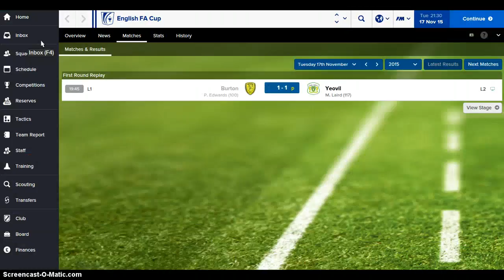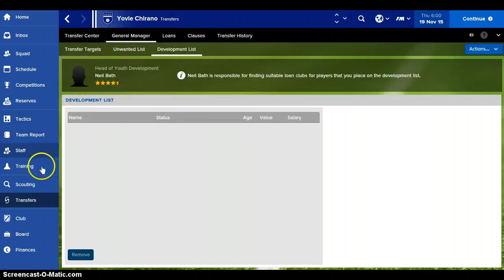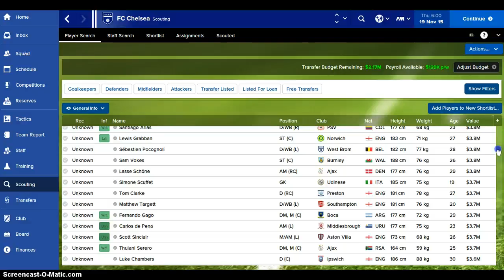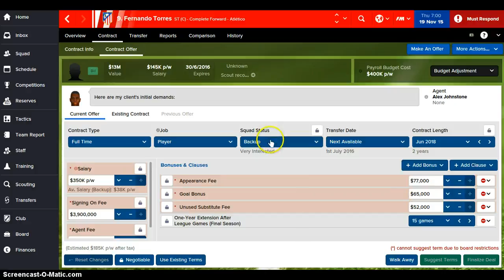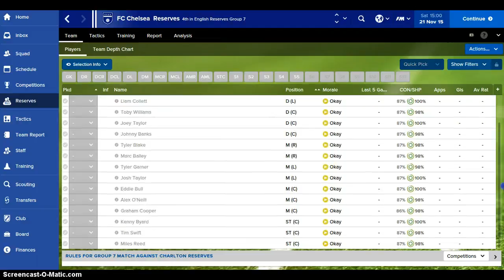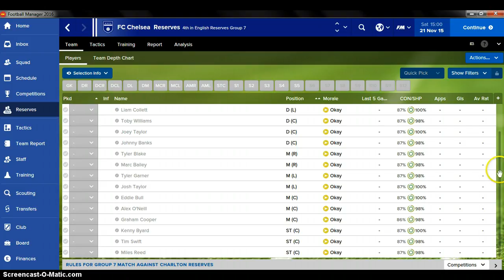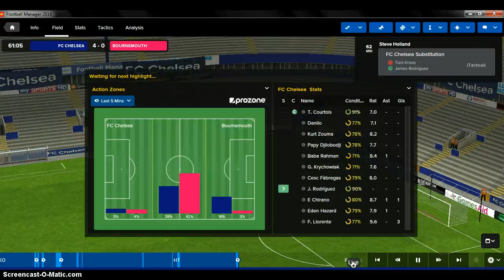Football manager part 25